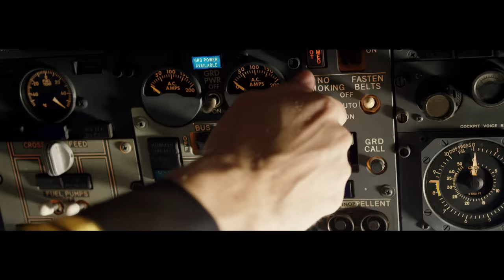MINISTARKE - BOING 747 (OFFICIAL VIDEO 2015)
Label and Copyright: FM Play
Digital Distribution: FM Play

lyrics: Milos Roganovic
Arr: Filip Miletic & Milos Roganovic
Koreograf: Luka Bugarin
Video: by Visual Fever

Boing 747 - tekst pesme

I nocu a i danju
U najboljem izdanju
Gde ste sada momci
Saljem poruke u boci
Jer ako imas manu
Ti nisi mi u planu
Sve sto treba meni je
gospodin savrseni
A mozda bas nocas on tu je

Ref

Dupli dzek mesto kerozina
I za tren letim do visina
Kao boing 747
Mlada sam puna sam zivota
Ali jos trazim svog pilota
Da me vozi,vozi sve do neba
Sve do neba
Kazu mi da sam kao avion
Treba mi musko
Treba mi sampion
Tako mlada i puna zivota
Jos uvek trazim
Trazim svog pilota

Ja sam uvek ista
Zvezda sto zablista
Sijam ko reklama
Svi se cude sto sam sama
Magnet za kretene
Lepe se za mene
Magija mi treba
Da mi padne pravi s neba